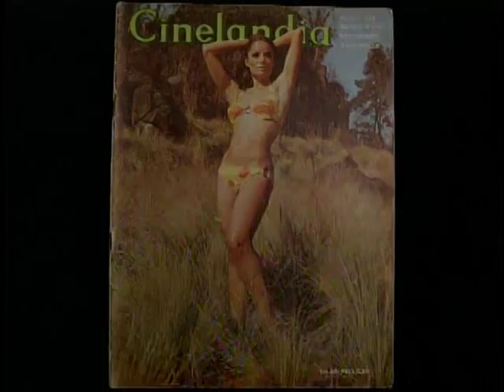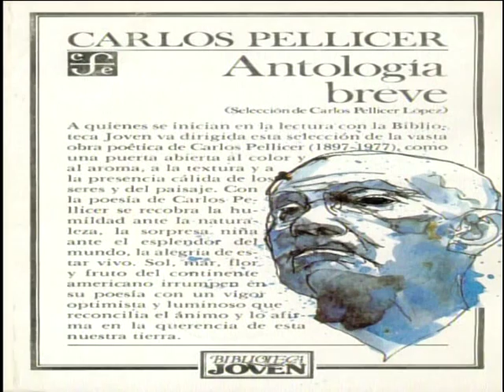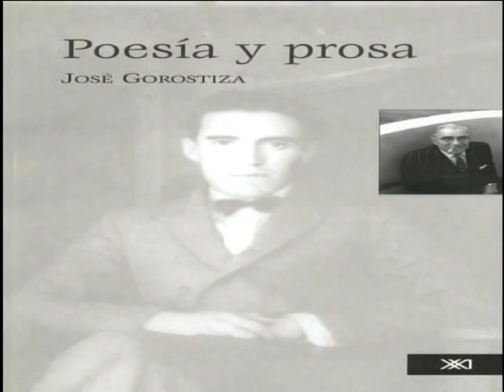Pilar Pellicer en El Sabor del Saber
Desde muy joven Pilar Pellicer pudo descubrir sus inquietudes intelectuales y artísticas. Por ello estudió Filosofía y danza, en sus comienzos, para luego pasar a lo que sería el campo mejor y más propio de sus talentos: la actuación. En nuestro país se preparó en la academia del maestro Seki Sano y realizó también estudios en Francia.
 Fue en el teatro donde comenzó su brillante trayectoria. De ahí pasó al territorio en el que más ha desplegado su poderosa capacidad interpretativa. En Pedro Páramo, interpreta a Susana San Juan y eso la lanzó al estrellato, pues en 1966 estuvo en el Festival de Canes, representando a México. Y así también destaca Playa Azul, basada en una obra homónima de Victor Hugo Rascon Banda, dirigida por Alfredo Joskovics en 1991. Y desde luego el film que dirigió, actuó y produjó en 1996 basado en el cuento homónimo de Elena Garro por el cual obtuvó en el Festival Internacional de cine de Biarritz  el premio de Canal Plus.
Antes, al lado de Germán Valdez Tin Tan, lució en una divertida película: Escuela de verano, junto a un puñado de guapas y solventes actrices.
 Su filmografía ha ido extendiéndose con los años, y ha pasado por distintas etapas. Luego de aquel comienzo, Pilar Pellicer participó en Nazarín, la película de Luis Buñuel y en otras, hasta que llegó el momento de su real revelación: en Tajimara, un film de Juan José Gurrola basado en un relato de Juan García Ponce y en el que participan centralmente, al lado de Pilar, un elenco extraordinario en el cine: Carlos Monsiváis, Juan Vicente Melo, Tomás Segovia, que junto a una jovencísima y deslumbrante e inquietante Pilar Pellicer, consiguieron reflejar la intensidad del texto.
 En los años setenta Pilar Pellicer tiene una participación fundamental dentro de ese cine mexicano que intentó consolidar una renovación, estelarizando películas como Tres mujeres en la hoguera, junto a Maricruz Olivier y Maritza Olivares, Las poquianchis, dirigida por Felipe Cazals a partir de un guión de Tomás Pérez Turrent, y La choca, una cinta de atmósfera violenta y erótica.